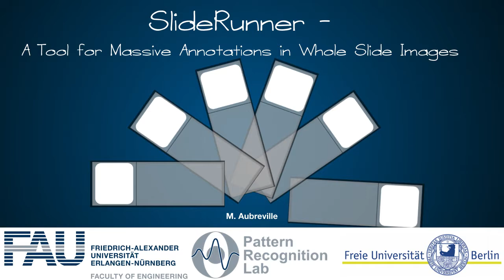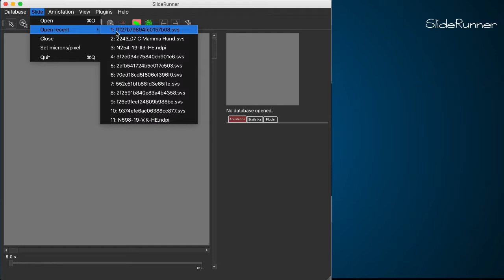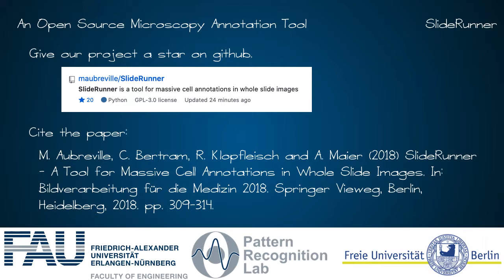Introducing SlideRunner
This short video introduces SlideRunner, an annotation tool for whole slide microscopy image annotation.